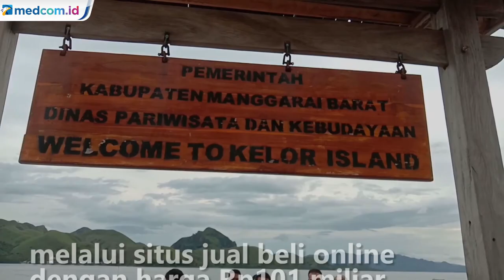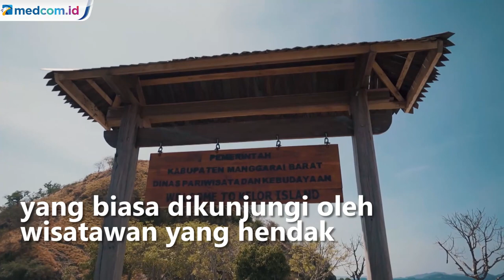Tertibkan Aset Negara, KPK Segel Pulau Kelor NTT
Komisi Pemberantasan Korupsi (KPK) melakukan penyegelan sementara terhadap Pulau Kelor, Manggarai Barat, Nusa Tenggara Timur (NTT). Pulau ini sempat ramai karena pernah dijual melalui situs jual beli online dengan harga Rp101 miliar.

Dengan menggunakan speead boat, tim dari komisi pemberantasan korupsi yang dipimpin langsung oleh Wakil Ketua KPK Nawawi Pomolango mendatangi langsung pulau kelor. Kpk terpaksa menyegel pulau ini karena penguasaan pulau kelor di nyatakan ilegal dan telah melanggar tindakan pidana.

Nawawi menegaskan kegiatan ini di lakukan dalam rangka penertiban aset-aset negara dan pengoptimalisasian peningkatan anggaran pendapatan daerah berupa pajak. Pulau Kelor diketahui merupakan salah satu destinasi wisata yang biasa dikunjungi oleh wisatawan yang hendak berkunjung ke Kawasan Taman Nasional Komodo.